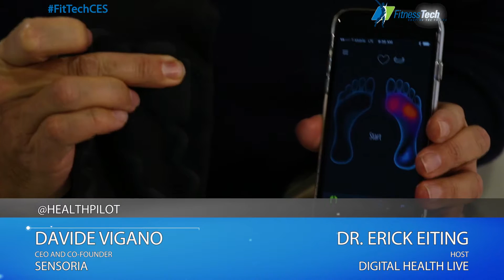Davide Vigano (Sensoria) Interview @ 2017 Digital Health & Fitness LIVE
The Digital Health & Fitness LIVE Studio at CES 2017 , produced by Living in Digital Times and presented by UnitedHealthcare, convenes one of the broadest spectrum of health care and technology audiences in the world. The Summit features innovations and advancements in genomics, diagnostics, wearables, telehealth and more in the mobile health market which is expected to reach $26 billion by 2017. This is a must see event each year that takes place at the International Consumer Electronics Show (CES) in Las Vegas.